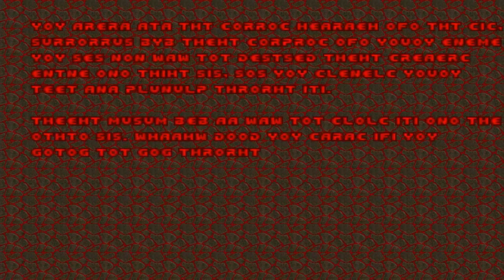Doom with DooD 2:HeeH OO EaraE.Map 20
Map20:Gotcha!!ahctoG